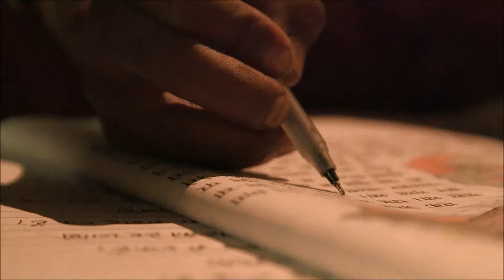Smart Power Brightens Futures In Homes, Classrooms, and Communities in Rural India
Now with access to electricity, these children can not only study after dark, but they can also attend evening classes, expanding opportunities for them and their community.